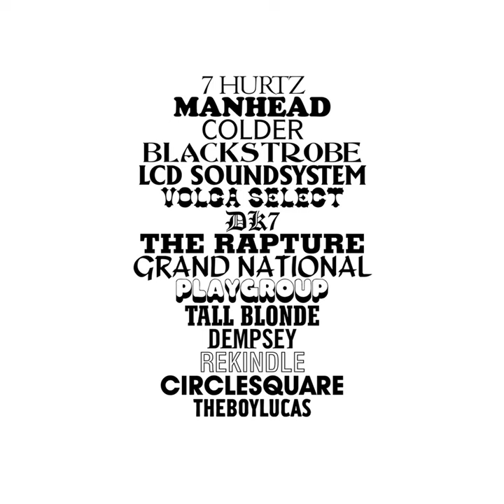Crazy Love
Crazy Love · Colder

Channel 2: A Compilation Of Output Recordings

Composer Lyricist: Marc Nguyen Tan
Original Publisher: Delabel Editions